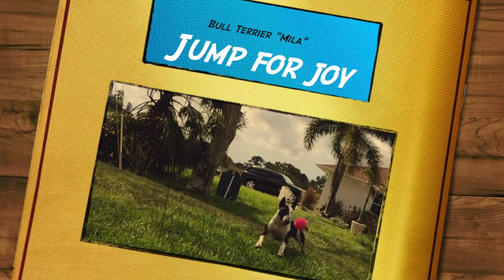Bull Terrier Mila jumping like a Kangaroo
Bull Terriers just LOVE balls. And when running after them gets boring, look what happens - I wish I could jump like this!